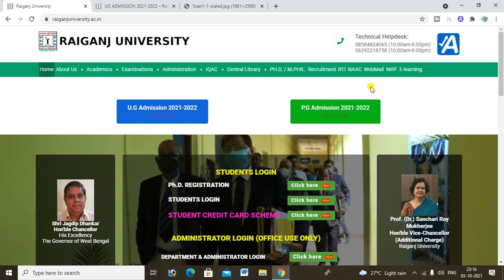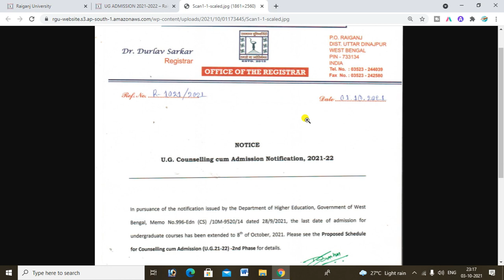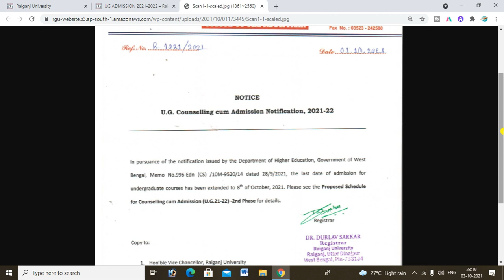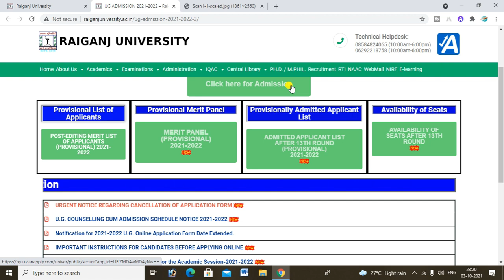Raiganj University PHASE-2 U.G. COUNSELLING CUM ADMISSION SCHEDULE NOTICE 2021-2022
Raiganj University PHASE-2 U.G. COUNSELLING CUM ADMISSION SCHEDULE NOTICE 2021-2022 | Raiganj_University PHASE-2 U.G. COUNSELLING CUM ADMISSION SCHEDULE NOTICE 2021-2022